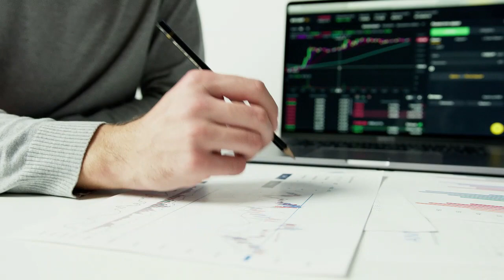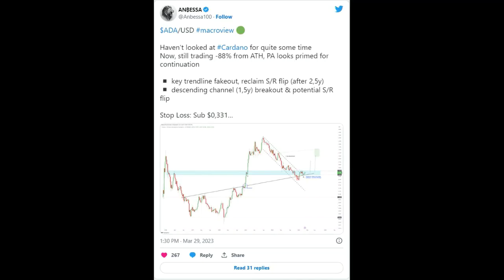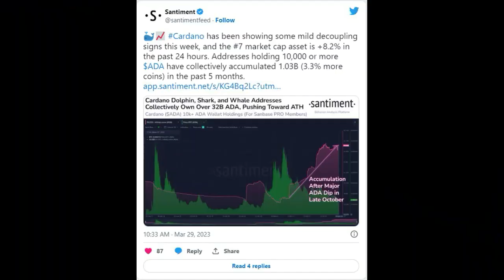Kripto Sesli Haber | Cardano Büyük Yükseliş Ufukta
Cardano Büyük Yükseliş Ufukta - ADA Fiyatı Önümüzdeki Haftalarda 0,75 Doların Üzerine Çıkacak
Piyasa değerine göre yedinci en büyük dijital varlık olan Cardano (ADA) , ivme önümüzdeki günlerde devam ederse büyük getirilerin eşiğinde.

Coinpedia.org'daki orijinal metni okumak için bağlantıyı tıklayın (Haberler, Bilgiler, Değişim, Halkla İlişkiler, Blok Zinciri Etkinlikleri, Kripto Cüzdanı ve Merkezi Olmayan Dünya ile ilgili Diğer Güvenilir Kripto Ajansı.)
Kripto para tacirleri altcoin sezonunun önümüzdeki haftalarda gerçekleşmesini beklerken, analistler Cardano'nun fiyatının yakında iki kattan fazla artacağını tahmin ediyor.
Bununla birlikte, Cardano'nun yükseliş duruşu, varlığın geçen yılki düşüş trendi kanalında birkaç duraklama yaşadığı için uzun sürebilir. Sonuç olarak, artan dalgalanma nedeniyle önümüzdeki haftalarda zorunlu tasfiyeler artabilir. Ayrıca Cardano (ADA) piyasasında son 24 saatte 1,2 milyon doların üzerinde tasfiye edildi.
Analiste göre, önemli bir trend çizgisi hatasından sonra, ADA Fiyatı büyümenin devamı için hazır olabilir. Analistler, yatırımcılara olası kayıplara karşı korunmak için zararı durdurmayı 0,331 doların altına ayarlamalarını tavsiye ediyor.
Analist, ADA Fiyatının önümüzdeki hafta 0,75 $'a ulaşmasını ve gelecekte 1-1,50 $'lık potansiyel hedeflerle gelmesini bekliyor.
Cardano (ADA) Piyasa Görünümü
Cardano ekosistemi, akıllı sözleşme uyumluluğunun kullanıma sunulmasıyla önemli ölçüde büyüdü. Ayrıca Cardano ağı, Djed stablecoin'leri de dahil olmak üzere birkaç Web3 projesine ev sahipliği yapıyor. Ek olarak, AI odaklı SingularityNET (AGIX), Cardano blok zincirinde başlatma olasılığından bahsetti.
Bu arada, piyasa istihbarat platformu Santiment tarafından hazırlanan bir rapor, ADA balinalarının zincir içi faaliyetlerini artırdığını gösteriyor. Sonuç olarak Santiment, Cardano'nun pazarın geri kalanından ayrılmanın eşiğinde olduğunu tahmin etti.
İlginç bir şekilde Santiment, balinaların toplu olarak 32 milyardan fazla birime sahip olduğunu gösteren zincir üstü ADA ayrıntılarını paylaştı. Özellikle, Cardano'nun mevcut dolaşımdaki arzı 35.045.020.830'dur ve toplam arzı 45 milyardır, bu da balinaları ağın çoğunluk hissedarı yapmaktadır.
Ada (CARDANO) Haberleri, Shiba Son Dakika Ada (CARDANO) Haberleri, Ada (CARDANO) Son Dakika, Ada (CARDANO) Yakım Haberleri, Ada (CARDANO) Yakım, Ada (CARDANO) Nereden Alınır, Ada (CARDANO) Stake